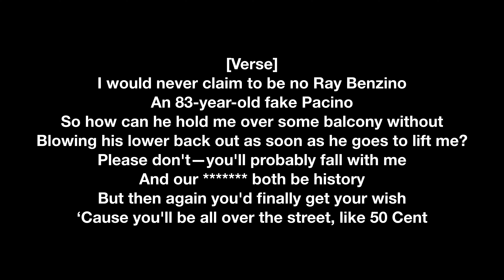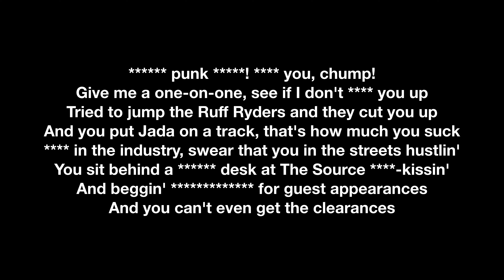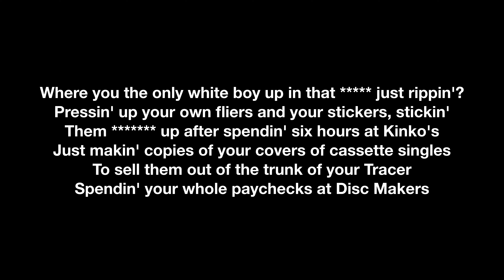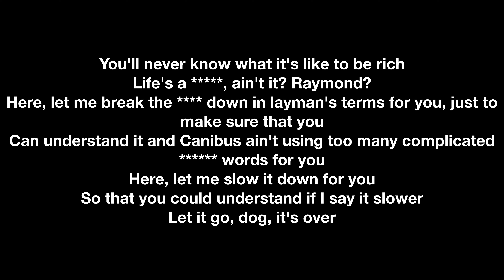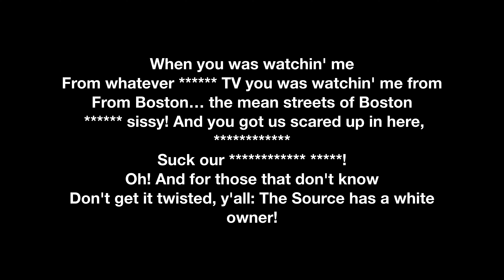Eminem - Nail In The Coffin (Clean Lyrics) [Benzino Diss 1]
Made By Slim Shady
From Invasion: Shady Records Mixtape